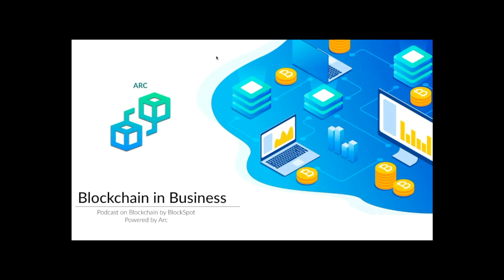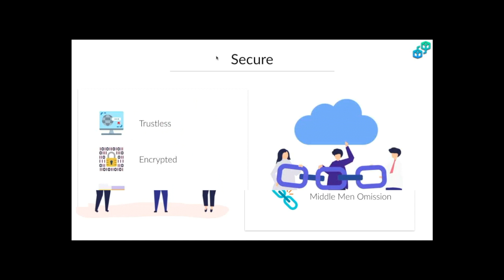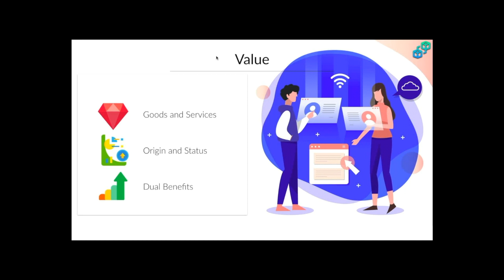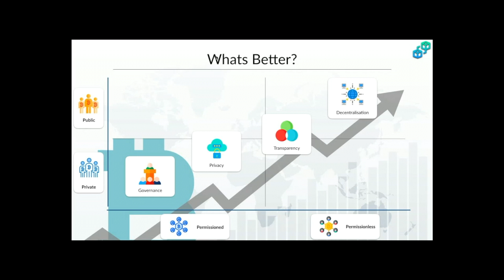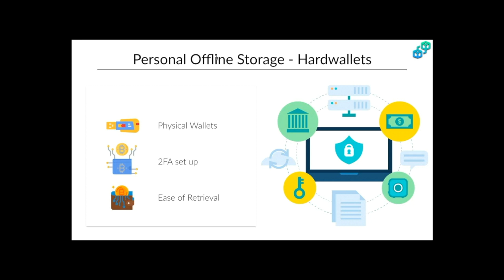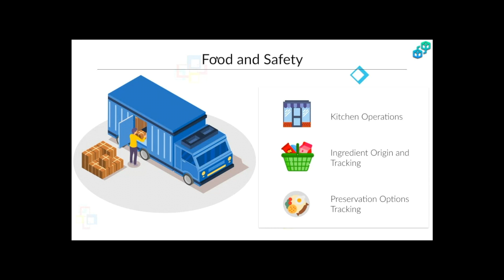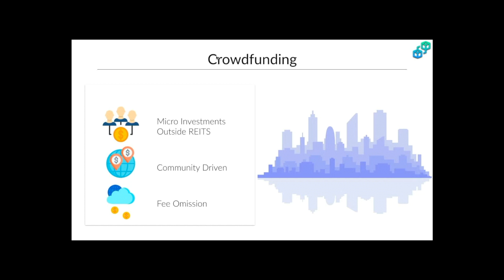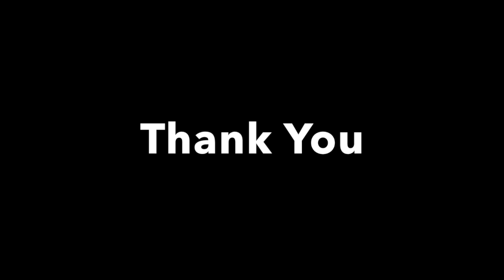Blockchain In Business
A comprehensive Podcast with the fundamentals of blockchain and a never before seen dive into its business and industry applications.

BlockSpot is powered by Arc Blockchain Consultancy.